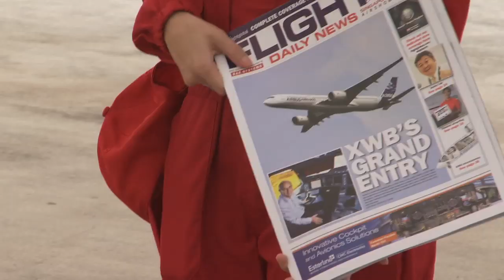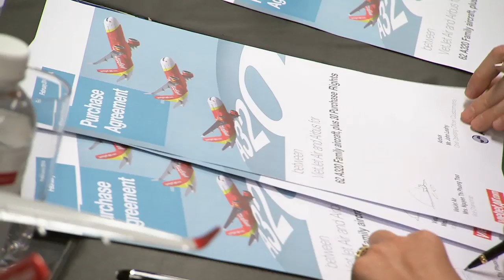Airbus takes centre stage at the Singapore Airshow's opening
It was a red carpet day for Airbus, with the A350 XWB at the centre of attention during the Singapore Airshow's official inauguration and in the air for its first-ever air show flight presentation -- and Airbus also making news during the company's official press conference, followed by the announcement of VietAirJet's major A320 Family order.